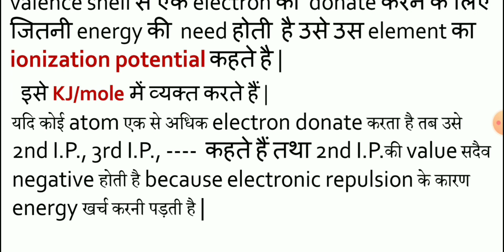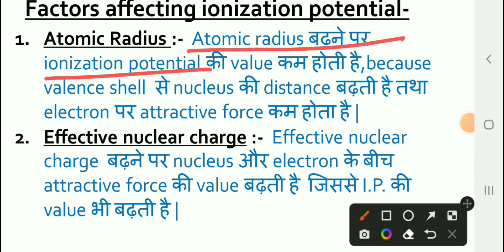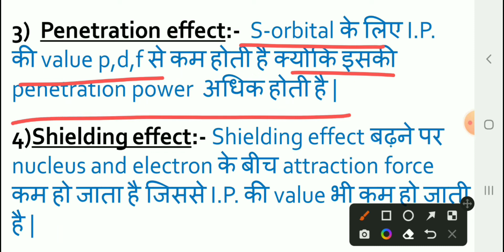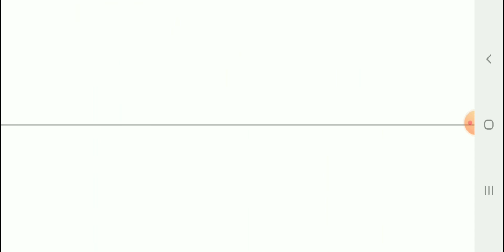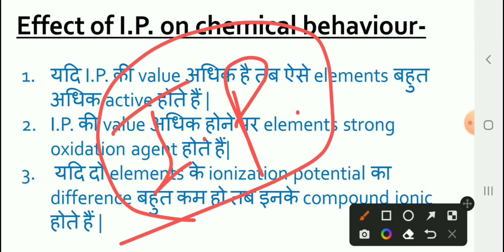Ionization potential !! unit iii !!Part 46